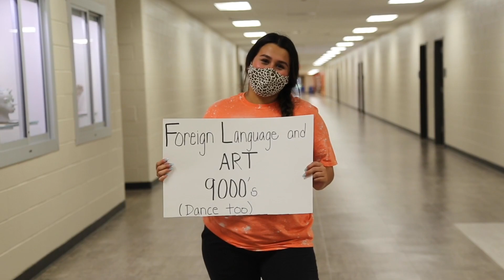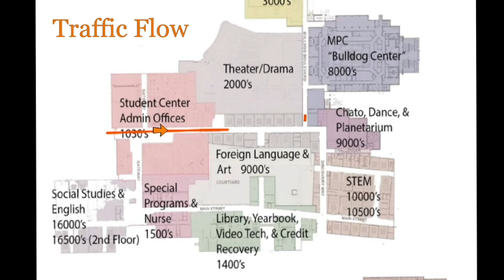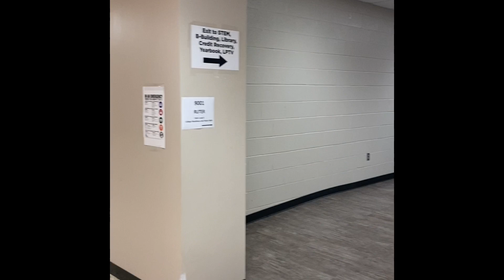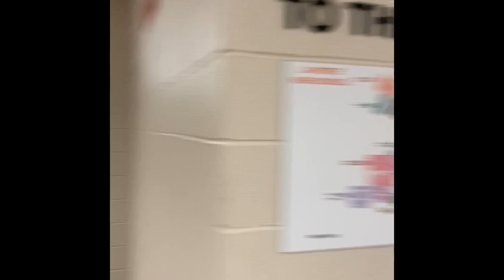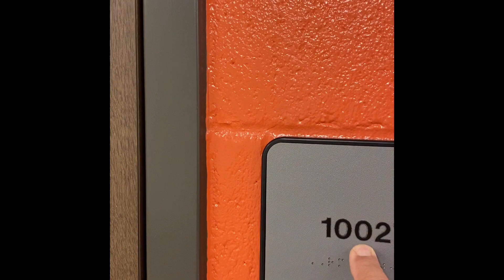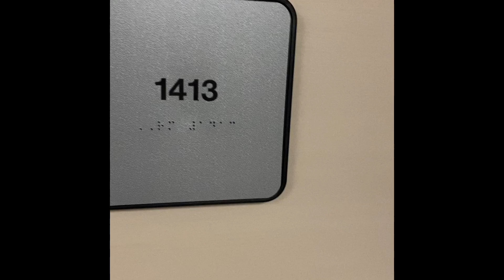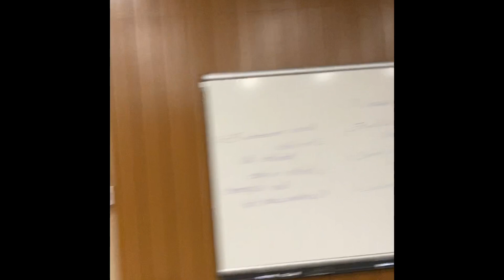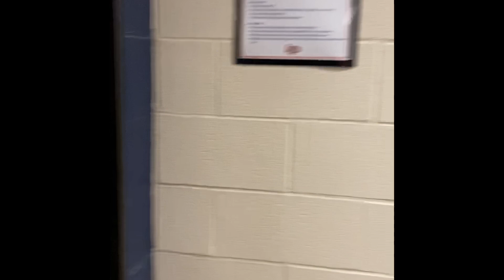LPHS Welcome Plus Campus Tour